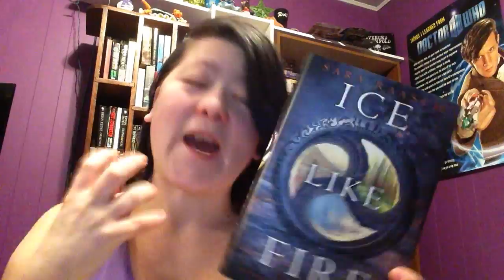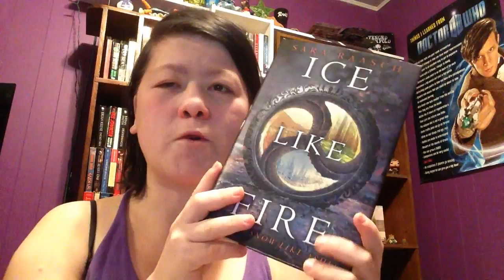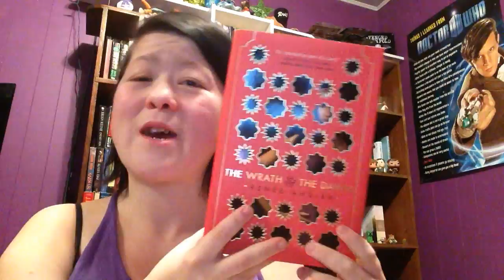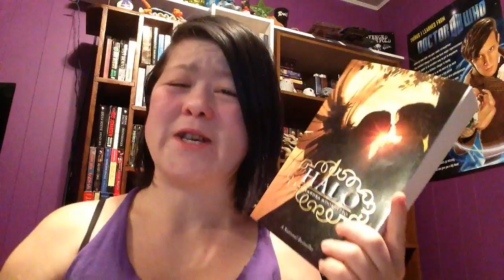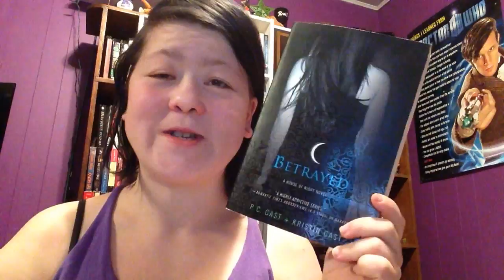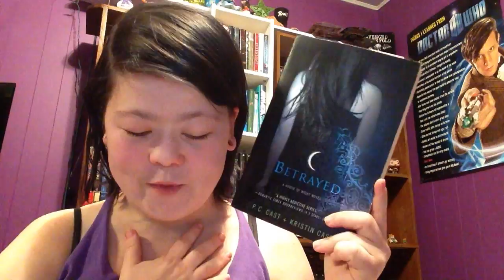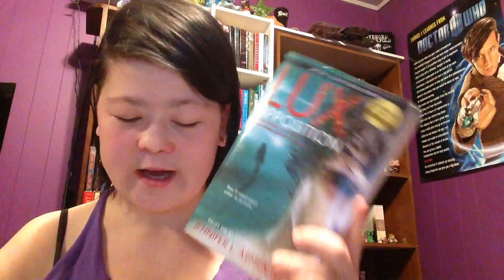October 2015 Wrap Up Part 2